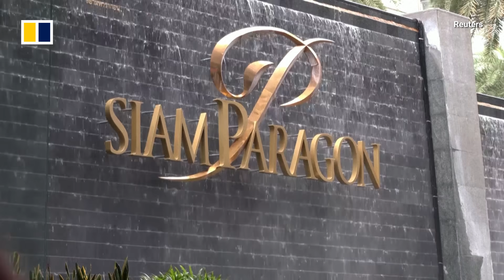Teen suspect in fatal mass shooting in Thai shopping mall charged with murder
A Thai teen suspected of carrying out a mass shooting in a Bangkok shopping mall has reportedly been charged with murder. The attack, which happened on October 3, 2023, killed a Chinese national and another from Myanmar and left five others injured. The shooting came amid efforts to revive the country’s tourism industry after the pandemic. As part of those efforts, Thailand announced visa-free entry for visitors from China and Kazakhstan. Thai Prime Minister Srettha Thavisin said he called the Chinese ambassador to the country to apologise over the incident.